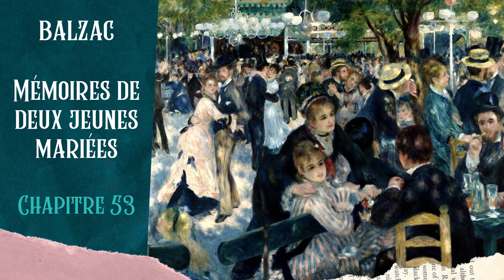Balzac, Mémoires de deux jeunes mariées - Chapitre 53 - Livre audio en français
Titre:  Canon in D Major

Illustration:
Pierre-Auguste Renoir, Bal du Moulin de la Galette, 1876, huile sur toile, 131 x 175 cm, Musée d’Orsay, Paris